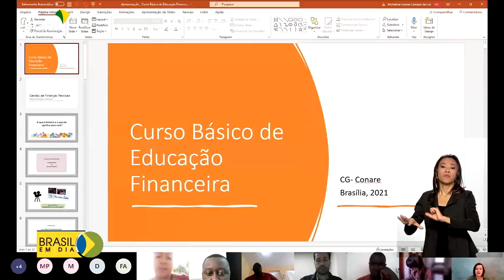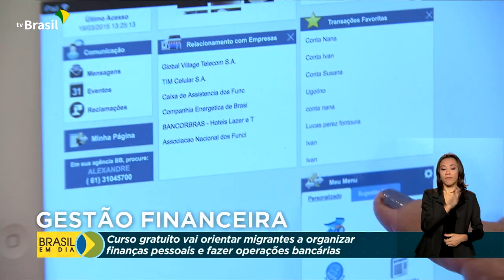Educação financeira para migrantes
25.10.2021 – Começa amanhã, terça-feira, o curso de gestão em educação financeira para migrantes e refugiados. O curso está na quarta edição e é coordenado pelo Ministério da Justiça e Segurança Pública, com o apoio do Banco Central.